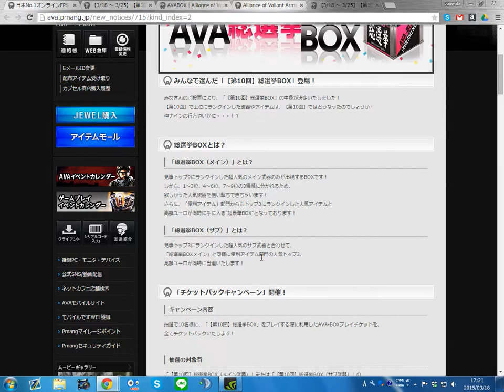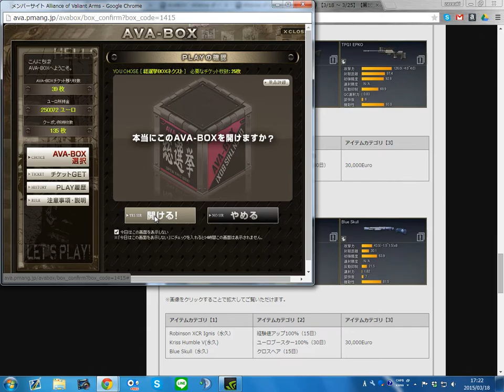[Alliance of Valiant Arms]総選挙BOXネクスト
まぁ欲しかった